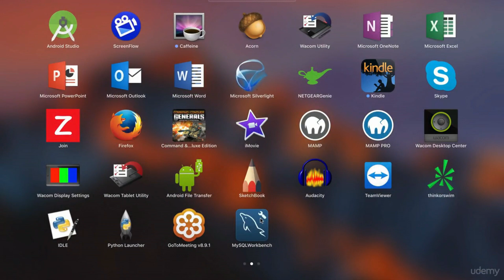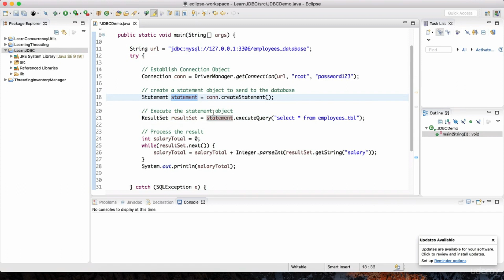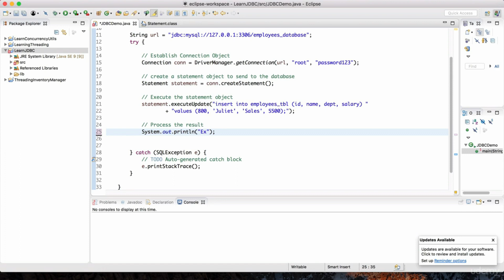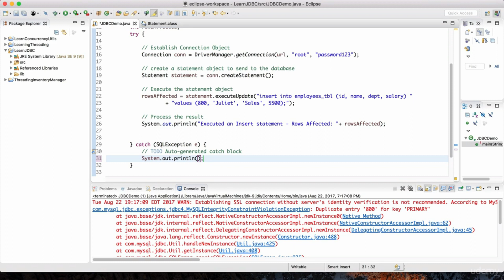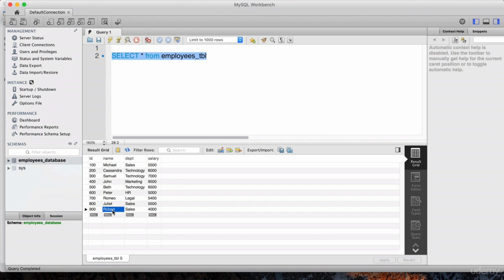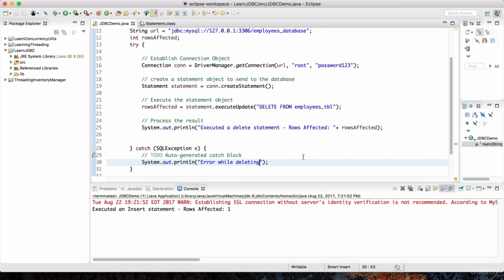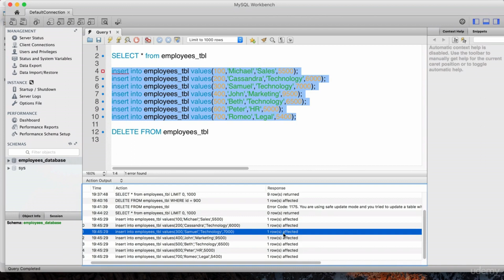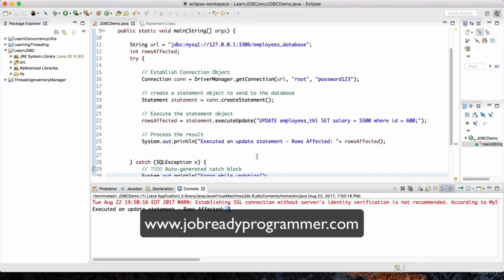Inserting, Updating and Deleting Data Using JDBC in Java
This JDBC tutorial is going to help you learn how to do basic database operations (CRUD - Create, Retrieve, Update and Delete) using JDBC (Java Database Connectivity) API. These CRUD operations are equivalent to the INSERT, SELECT, UPDATE and DELETE statements in SQL language. Although the target database system is MySQL, the same technique can be applied for other database systems as well because the query syntax used is standard SQL which is supported by all relational database systems.
We will learn how to do insert, query, update and delete database records by writing code to manage records of a table Users in a MySQL database called SimpleDB.